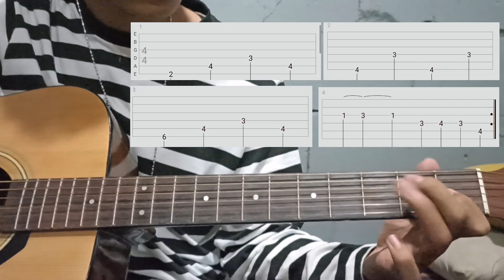bloodsucker - Flowars, guardin (guitar tutorial)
bloodsucker by flowars, guardin
guitar tutorial

"i don't hate you for your nature i'm a monster too"